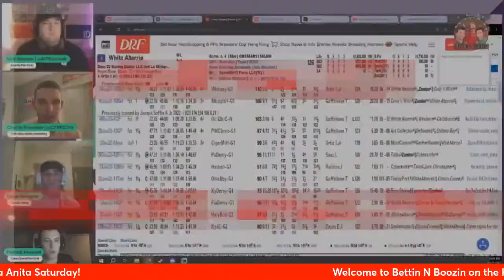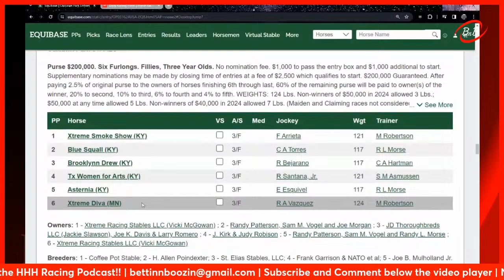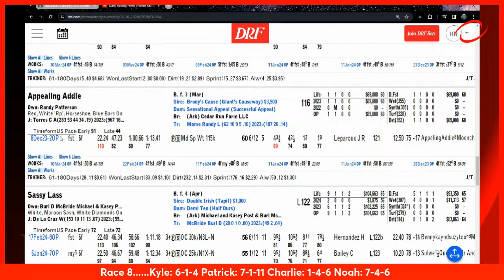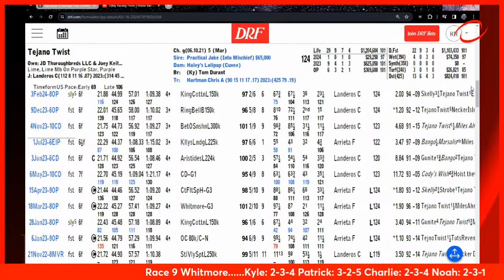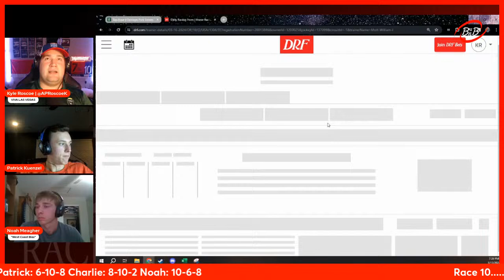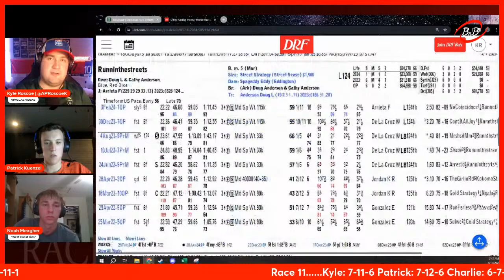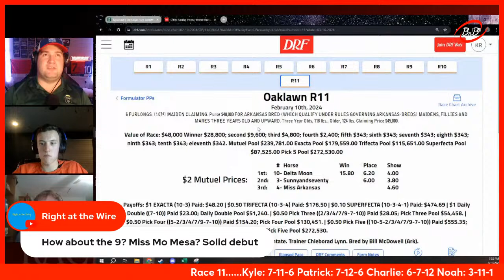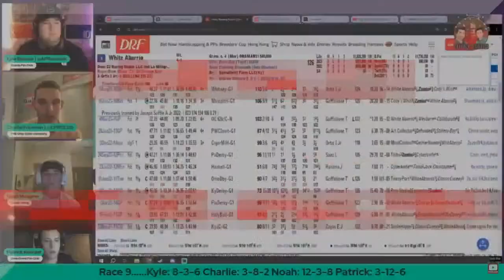Ep 67 Bettin N Boozin | Oaklawn Park Late Pick5 - Whitmore Stakes - 3/16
Welcome to Episode 67 of Bettin N Boozin on the HHH Racing Podcast! Kyle, Charlie, and Noah will be covering the Late Pick5 on Whitmore Stakes day at Oaklawn Park including all selections and Best Bets!

It's a great day to make some money, we are always Boozin and Not Losin!

Bettin N Boozin March Madness Bracket Pool returns for 2024! Get in and have a chance to win $50 dollars and FREE MERCH!

Link is BELOW and PASSWORD is BnB2024 (Case Sensitive)

Password:

BnB2024

NORMAL PODCAST SCHEDULE:

Monday Night @ 8pm EDT: Horsin' Around with Howard, Cohost and Viewers!

Wednesday Night @8pm EDT: Bettin N Boozin with Kyle, Patrick, Charlie and Noah

Thursday Night @8pm EDT: Flagship Show with Howard, Pete and Paul

Hosts:
Kyle Roscoe: @APRoscoeK
Patrick Kuenzel: @PatrickKuenzel
Charlie Freeman: @CFREE316

Fantastic ABC P4 and P5 grids, along with Spot Plays and Price Plays provided that currently has an ROI around $2.50 (national average is $1.60). Picks arrive via email every Sat. morning for that day's races. Purchase your Power Picks NOW and make 2023 your best handicapping year ever!

Bettin N Boozin Logo by Erik Morgan (Instagram @erik_mgn10)

Horse Racing Intro Video graciously provided by @Fastec Imaging

LINK TO A GREAT HORSE RACING OWNERSHIP OPPORTUNITY WITH CROWNS WAY RACING: (NOW STARTING SERIES F!)

LINK TO SIGN UP TO BETUS -- (USE CODE RACING3H WHEN DEPOSITING MONEY)